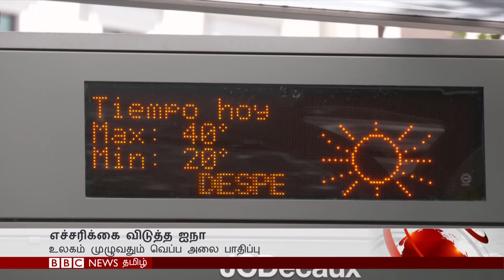பிபிசி தமிழ் தொலைக்காட்சி செய்தியறிக்கை | BBC Tamil TV News 28/07/2023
தைவானை  2049ஆம் ஆண்டிற்குள்  சீனாவுடன் இணைக்க  ஷீ ஜின்பிங் விதித்த காலக்கெடு - எதிர்ப்புக்கு தயாராகும் தைவான்: பிபிசி தமிழ் தொலைக்காட்சி செய்தியறிக்கை